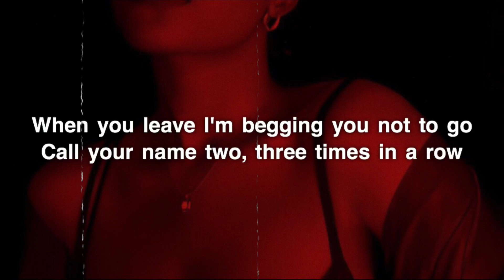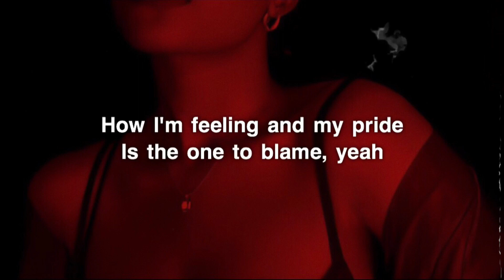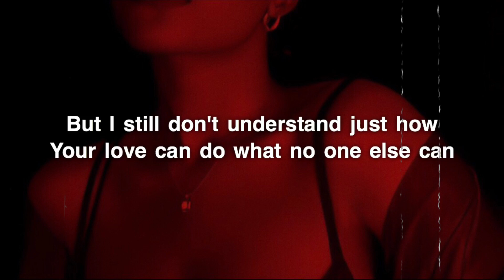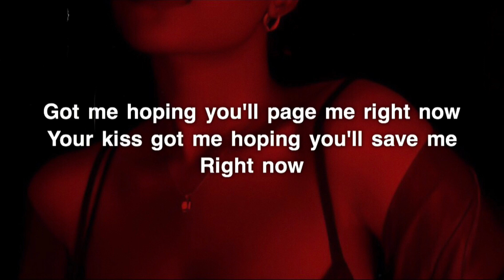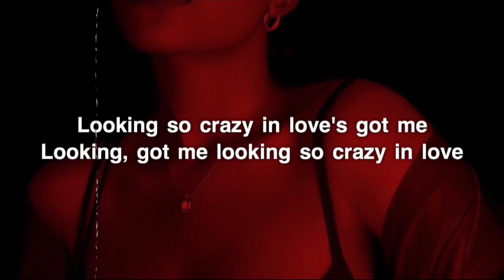Sofia Karlberg - Crazy In Lover (Cover)